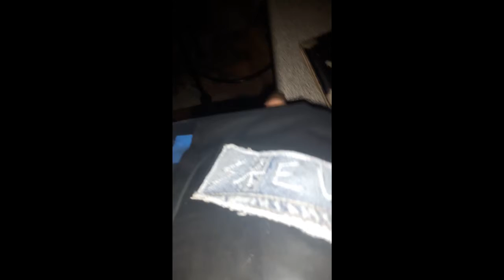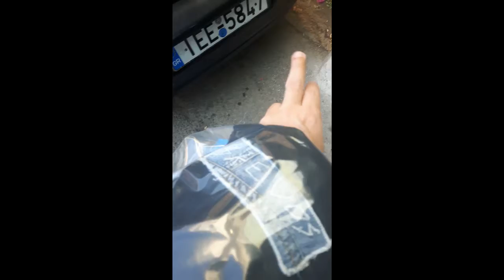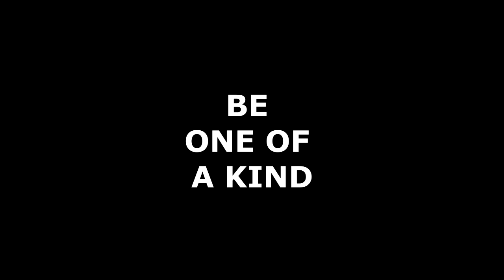ο κλέφτης του μπλουζακίου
η δεύτερη ταινία μικρού μήκους πολύ μεγάλης παραγωγής όμως